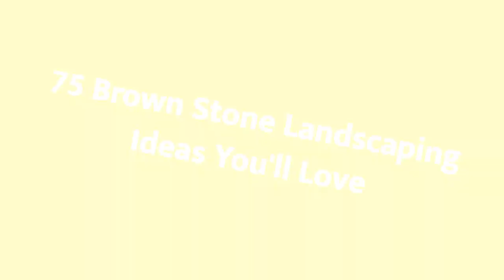75 Brown Stone Landscaping Design Ideas You'll Love 😊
0:00:00 - Intro
0:00:12 - Brown Stone Landscaping Design Ideas You'll Love: Inspirations 1 to 25
0:03:03 - Brown Stone Landscaping Design Ideas You'll Love: Inspirations 26 to 50
0:06:07 - Brown Stone Landscaping Design Ideas You'll Love: Inspirations 51 to 75